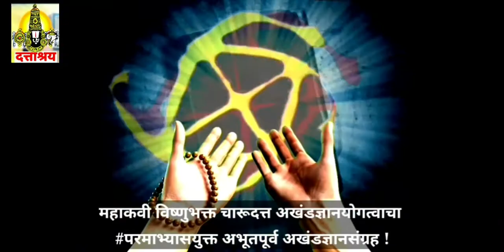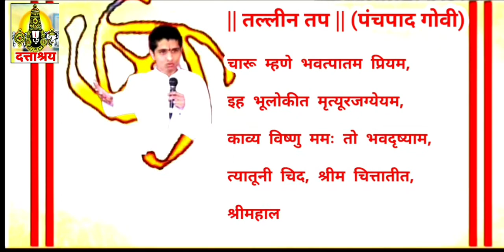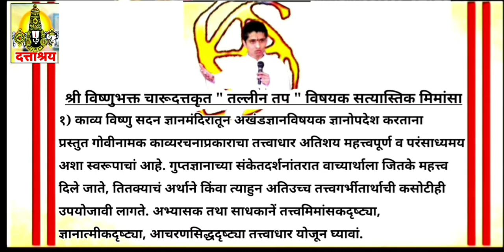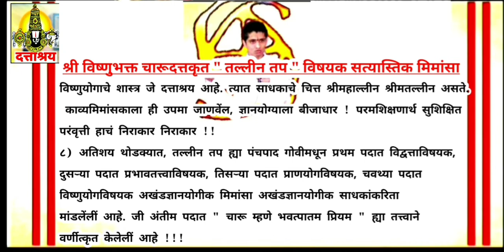योगशास्त्र, अखंडज्ञानयोगशास्त्र - चारूदत्त ग्रंथ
Dattashraya..The Way of Akhand Gyan Yoga !

|| तल्लीन तप || (पंचपाद गोवी)

विद्वान जे मूनीजन, श्रीगुरूजन,
आपुले मित, विश्वातीत,
अखिल भूवन, प्रभूत भवन,
त्यातूनी चिद, श्रीम चित्तातीत,
श्रीमहाल्लीन श्रीमतल्लीन !! १ !!

प्रमेव तप, प्रमूलरूप, प्रकर्मरूप,
प्रतत्त्वारूढ प्रसत्त्वारूढ,
प्रतेजातीत प्रभावातीत,
श्रीमहाल्लीन श्रीमतल्लीन !! २ !!

प्राणार्धगती प्राणात्मनीती,
प्राणात्म्याग्र रूचिर प्राणप्रति,
सत्त्वविवेक श्रीम तत्त्वाभ्यंकरसार,
श्रीमहाल्लीन श्रीमतल्लीन !! ३ !!

सर्वथा दर्शन दत्ताश्रय विष्णुज,
सर्वर्थात्मन आश्रयज नीज,
विश्वात्माम मम भार्गवांतर,
श्रीमहाल्लीन श्रीमतल्लीन !! ४ !!

चारू म्हणे भवत्पातम प्रियम,
इह भूलोकीत मृत्यूरजग्येयम,
काव्य विष्णु ममः तो भवदृष्याम,
श्रीमहाल्लीन श्रीमतल्लीन !! ५ !!!

• श्री विष्णुभक्त चारूदत्तकृत " तल्लीन तप " विषयक सत्यास्तिक मिमांसा -

१) काव्य विष्णु सदन ज्ञानमंदिरातून अखंडज्ञानविषयक ज्ञानोपदेश करताना प्रस्तुत गोवीनामक काव्यरचनाप्रकाराचा तत्त्वाधार अतिशय महत्त्वपूर्ण व परंसाध्यमय अशा स्वरूपाचां आहे. गुप्तज्ञानाच्या संकेतदर्शनांतरात वाच्यार्थाला जितके महत्त्व दिले जाते, तितक्याचं अर्थाने किंवा त्याहुन अतिउच्च तत्त्वगर्भीतार्थाची कसोटीही उपयोजावी लागते. अभ्यासक तथा साधकानें तत्त्वमिमांसकदृष्ट्या, ज्ञानात्मीकदृष्ट्या, आचरणसिद्धदृष्ट्या तत्त्वाधार योजून घ्यावां.

२) काव्ययोगीक तत्त्वविवेचनात्मकदृष्ट्या, " तल्लीन तप " अर्थात दत्ताश्रय अखंडज्ञानयोग योगीकावस्थेची तपोदशा ! इथे संन्यासधर्माला महत्त्वभूतता आहे. " तपल्लीन तप " ही गोवी पंचपादांमध्ये  विभक्त असून महाल्लीन अवस्थेची व्याख्या पुढीलप्रमाणे विषद करते.

३) " तपल्लीन तप " ह्या अखंडज्ञानकाव्यामधील प्रथम चरणात उल्लेखलेल्याप्रमाणे, विद्वत्ता ही प्रमाणभूत दर्शनीय असते. जी अखंडज्ञानयोगीक साधकाला परमशिक्षणार्थ बलवान करते. दत्ताश्रयात चित्तयोग हा महत्त्वपूर्ण असतो. थोडक्यात, भौतिक अहिंसात्मकतेची पूर्णता ! संपूर्ण अभ्यासीकदृष्ट्या विवेचनाकरिता काव्य विष्णु सदन ज्ञानमंदिरातील गुप्तभाषेतील गुप्तग्रंथांचा आधार घ्यावा.

४) " तपल्लीन तप " ह्या अखंडज्ञानकाव्यामधील दुसऱ्या  चरणात उल्लेखलेल्याप्रमाणे, प्रभावतत्त्वाविषयक प्रतेजनामक योगीक संकल्पना विषद केलेलीं आहे. साधकांनी याविषयक संपूर्ण अभ्यासीकदृष्ट्या विवेचन काव्य विष्णु सदन ज्ञानमंदिर यातील गुप्तभाषेतील गुप्तग्रंथ वाचून घ्यावेत.

५) " तपल्लीन तप " ह्या अखंडज्ञानकाव्यामधील तिसऱ्या  चरणात उल्लेखलेल्याप्रमाणे,
ज्ञानयोग हा प्राणयोगातून सिद्ध होतो. अर्थात भाषीक विवेचन आणि प्रात्यक्षिक अहिंसात्म दर्शन किंवा क्रीयातप या दोहोंमधील बीजसाम्याचे  प्रतिपादन तृतीय पदातून केलेलें आहे.
साधकांनी तथा अभ्यासकांनी प्राणयोग याविषयक संपूर्ण अभ्यासीकदृष्ट्या विवेचन काव्य विष्णु सदन ज्ञानमंदिर यातील गुप्तभाषेतील गुप्तग्रंथ वाचून घ्यावेत.

६)  " तपल्लीन तप " ह्या अखंडज्ञानकाव्यामधील चवथ्या चरणात उल्लेखलेल्याप्रमाणे, विष्णुयोग हा दत्ताश्रयातून अभिव्यक्त होतो, तो अखंडज्ञानयोगाचा प्रणेता तथा पूर्णकलियुगात मार्गदर्शनात्म ! अशा तत्त्वाभिव्यक्तीची साक्षता ही तत्त्वदृष्ट्या चित्तयोग, ज्ञानयोग रूपाने सहज साधनाशील अशा दर्शनाची होय. साधकांनी तथा अभ्यासकांनी विष्णुयोग याविषयक संपूर्ण अभ्यासीकदृष्ट्या विवेचन काव्य विष्णु सदन ज्ञानमंदिर यातील गुप्तभाषेतील गुप्तग्रंथ वाचून घ्यावेत.

७) अशाप्रकारें, साधक किंवा ज्ञानयोगीदृष्ट्या महत्त्वपूर्ण तथा प्रिय आहे, जे परमधामाच्या व्याख्येला पूरक आहे, हरीतत्त्वाच्या मान्यतेला तत्त्वाधारभूत आहे, तथापी शांती, संयम, ज्ञान ह्या तत्त्वांची आत्मीक-सुशिक्षित साधकालां स्वेच्छीक दर्शनातून सहज आहे. विष्णुयोगाचे शास्त्र जे दत्ताश्रय आहे. त्यात साधकाचे चित्त श्रीमहाल्लीन श्रीमतल्लीन असते. काव्यमिमांसकाला ही उपमा जाणवेंल, ज्ञानयोग्याला बीजाधार ! परमशिक्षणार्थ सुशिक्षित परंवृत्ती हाचं निराकार निराकार !!

८) अतिशय थोडक्यात, तल्लीन तप ह्या पंचपाद गोवीमधून प्रथम पदात विद्वत्ताविषयक, दुसऱ्या पदात प्रभावतत्त्वाविषयक, तिसऱ्या पदात प्राणयोगविषयक, चवथ्या पदात विष्णुयोगविषयक अखंडज्ञानयोगीक मिमांसा अखंडज्ञानयोगीक साधकांकरिता मांडलेंलीं आहे. जी अंतीम पदात " चारू म्हणे भवत्पातम प्रियम " ह्या तत्त्वाने वर्णीत्कृत केलेलीं आहे !!!

।। महाकवी विष्णुभक्त चारूदत्त ।।